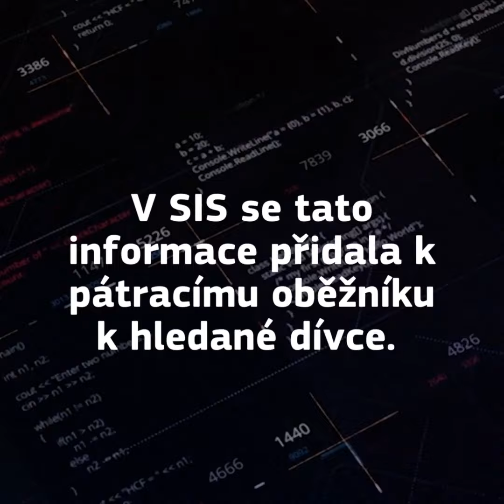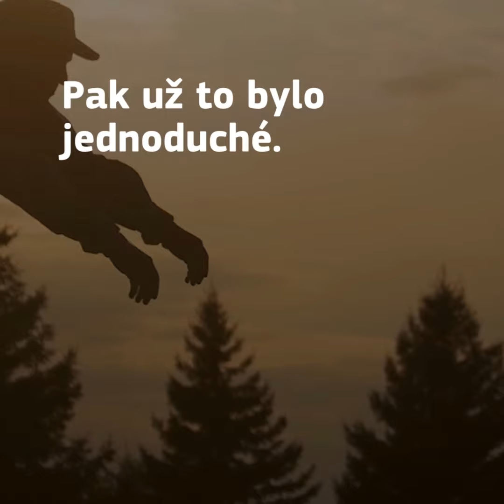Policie ČR: Nalezení holčičky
Schengenský informační systém (SIS) je jedním ze základních pilířů bezpečnosti v schengenském prostoru, potažmo EU a volného pohybu v něm. Unikátní databáze umožňuje sdílení informací o trestné činnosti v rámci EU, stejně tako o hledaných a pohřešovaných osobách, které je tak snadnější vypátrat a zadržet. Jak efektivně a jednoduše pomáhá nám všem je vidět ve videu.